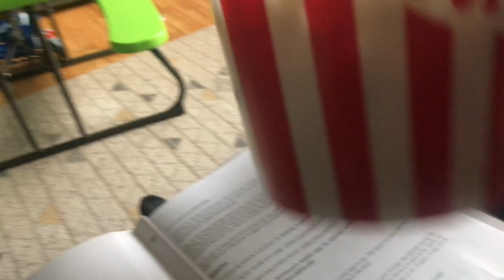youtube video #-3T_kBKbW2w